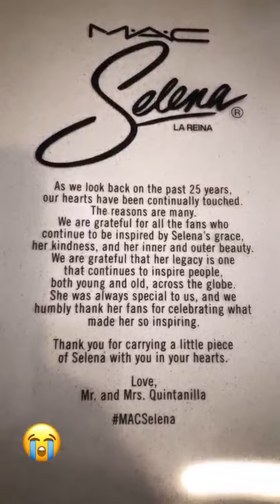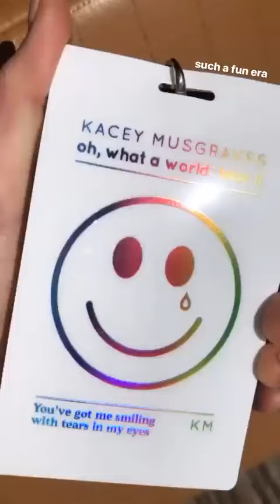Best stories spaceykacey (@K A C E Y M U S G R A V E S) daily selection 🔥 4/20/2020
🔥 TOP instagram stories of spaceykacey (@K A C E Y  M U S G R A V E S).